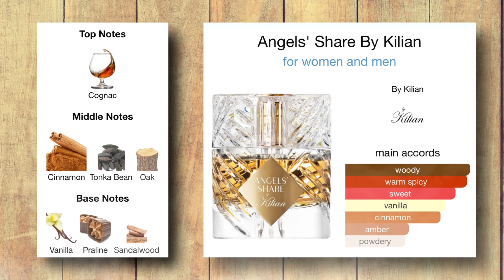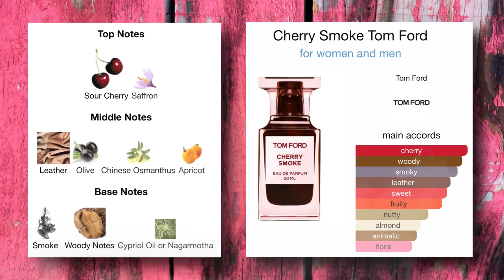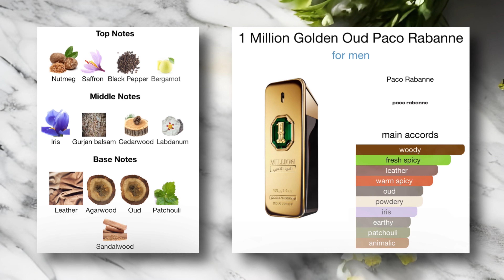7 CAPTIVATING FRAGRANCES TO WEAR TO THE CLUB/BAR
HOW TO USE: Fragrance is intensified by the warmth of your own body; apply the fragrance in the creases of your knees and elbows for a longer-lasting, stronger scent. After applying, avoid rubbing or dabbing skin, because that breaks down the fragrance, causing it to wear off more quickly. If you prefer placing fragrance on your wrists, be sure to reapply after frequent hand-washing, because that tends to rinse off the scent

Chris’s advice is essential for any man looking to up his fragrance game. Through his expertise, Big Boss aims to help men feel confident and empowered in their fragrance choices.